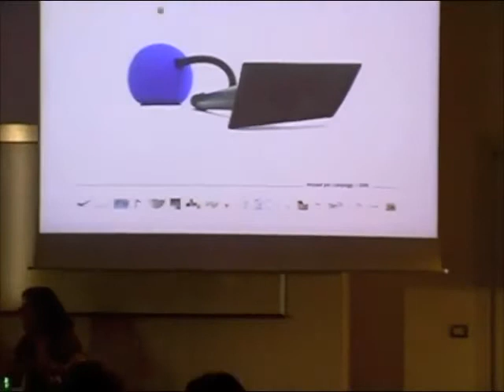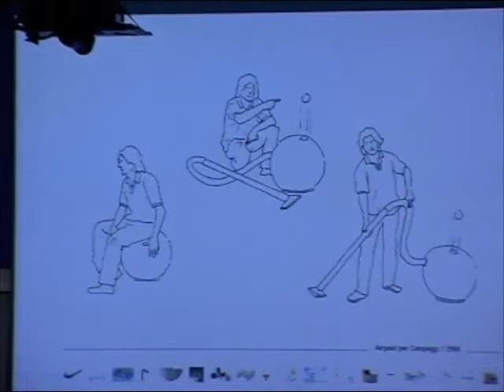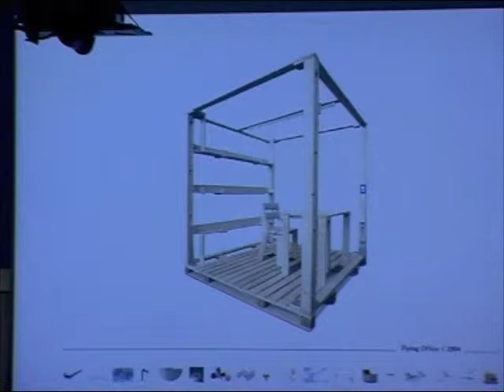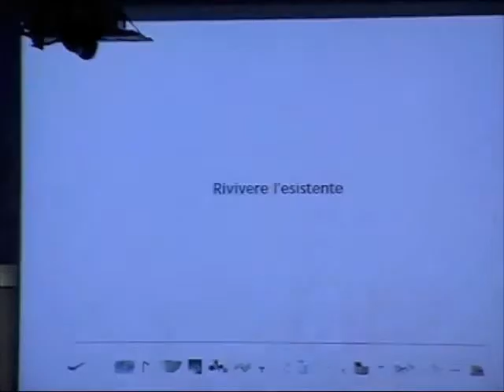SPD DesignTalks2012 LorenzoDamiani 07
Design Talks at Scuola Politecnica di Design SPD, Milan, Italy

Thursday, 14 June  2012, 18.30 p.m.

A meeting with Lorenzo Damiani and the special participation of Giovanna Castiglioni, founder of the Achille Castiglioni Studio Museum.
Lorenzo Damiani is one of the most experimental voices of the Italian scene today, still linked to an industrial and user centered idea of design.
His personal research, not not necessarily giving rise to commercial products, is also a fundamental part of his work as a a result of a genuine curiosity towards materials and processes and of a taste for the unexpected.
Damiani has worked with many companies, has participated in various competitions and has been awarded with many important prizes including the prestigious Compasso d'Oro and the Good DesignAward.